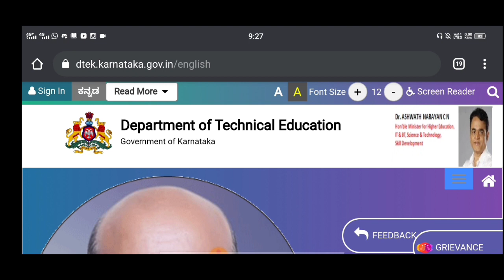Diploma final year exam update|students solution